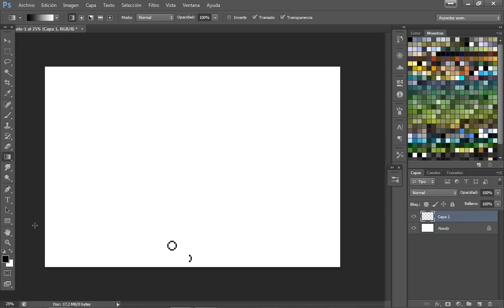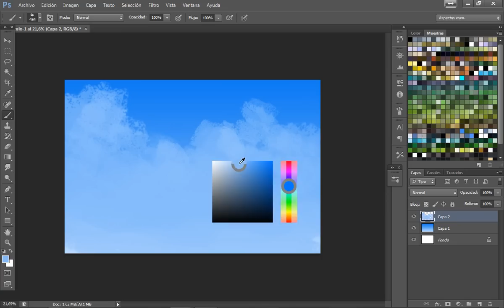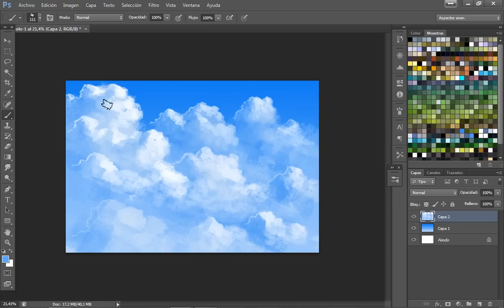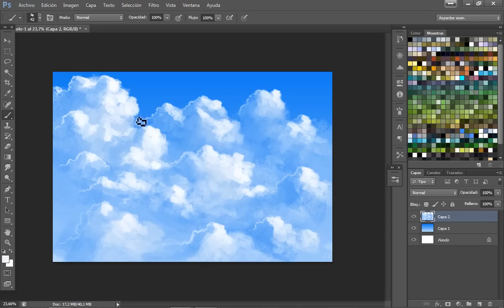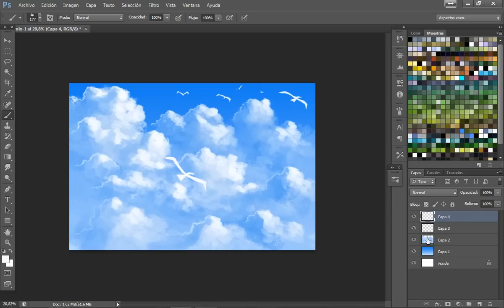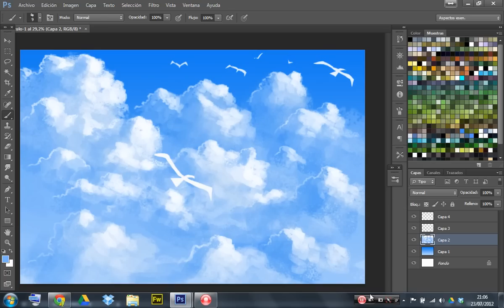How to paint clouds with Photoshop - Speedpaint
This is a speedpaint video process, you can see my painting clouds technique. It's really easy, you only have to choose the right light direction, and start composing the main shapes of the clouds.